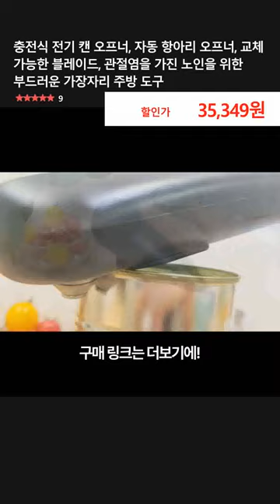충전식 전기 캔 오프너, 자동 항아리 오프너, 교체 가능한 블레이드, 관절염을 가진 노인을 위한 부드러운 가장자리 주방 도구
👉 구매링크